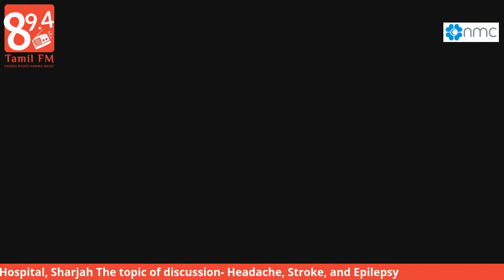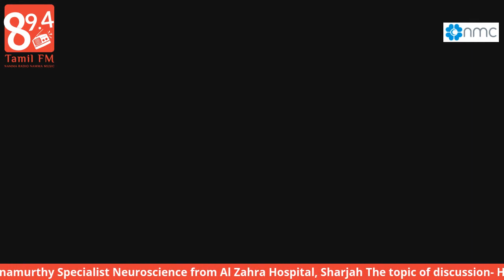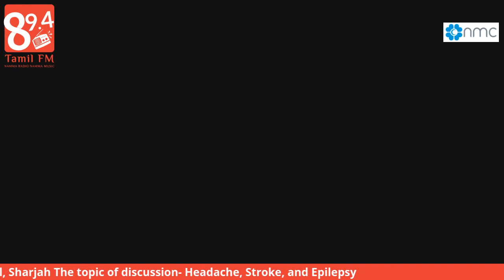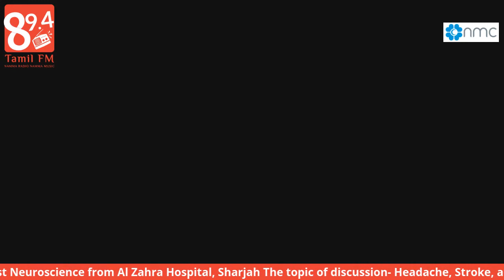89.4 Tamil FM live with Dr. Prachet Kulkarni Krishnamurthy Specialist Neuroscience !!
Join the Live interaction session with Dr. Prachet Kulkarni Krishnamurthy Specialist Neuroscience from Al Zahra Hospital, Sharjah
The topic of discussion- Headache, Stroke, and Epilepsy